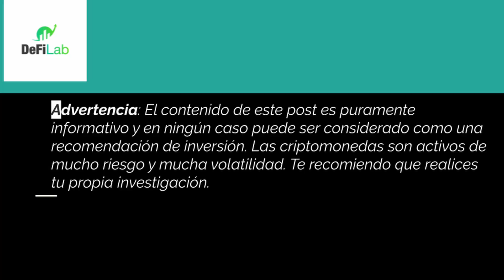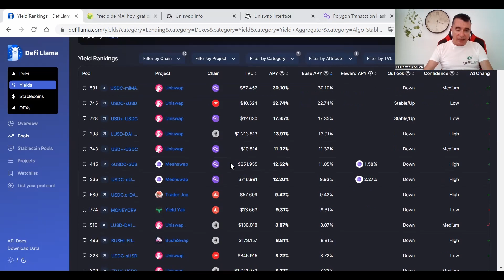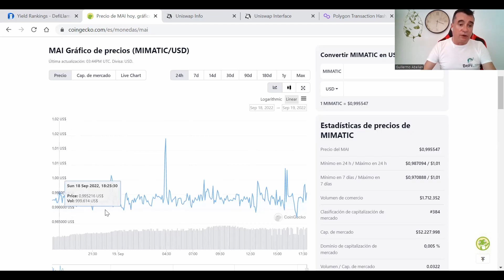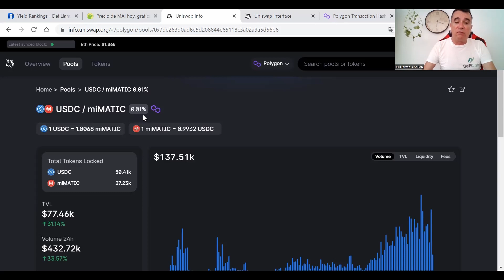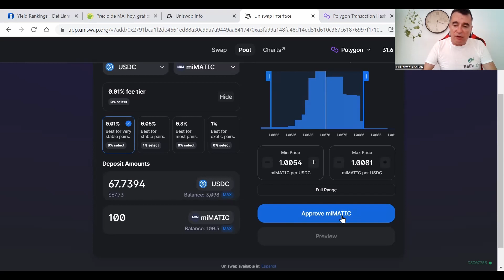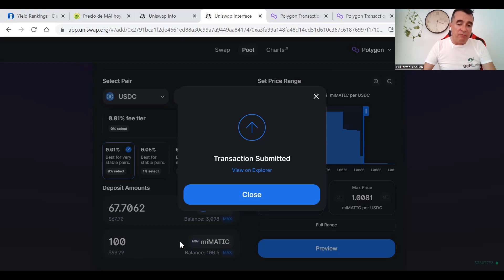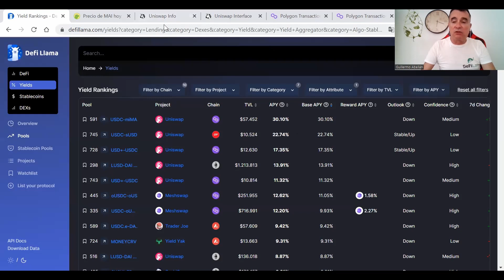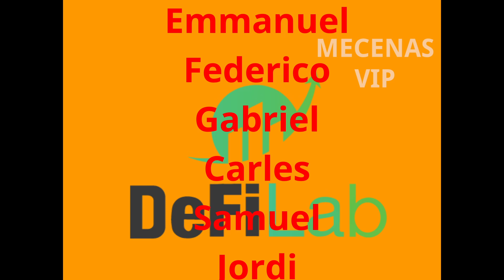🚨 SOLUCIONES PARA COMBATIR LA INFLACION 💥 CON UNA ESTRATEGIA DE INVERSIÓN DEFI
Te mostramos una estrategia de inversión DeFi para combatir la inflación con monedas estables al dólar usando el exchange descentralizado Uniswap V3.

☑️Aprende sobre DeFi con nuestro Curso "Entender DeFi sin morir en el intento"
☑️PLAZAS LIMITADAS
☑️Grupo de Telegram privado en cada edición para preguntas.
☑️Masterclass con personas de los equipos de los protocolos y redes DeFi.
☑️POAP (Insignia NFT de asistencia) a todos los asistentes.
☑️Diploma nominativo de alumno excelente por superar evaluación.
☑️3 tutorías colectivas (2h de duración cada una), en las que Jordi Gil y yo resolveremos cualquier tipo de duda.
☑️18 sesiones (60m.), que podrás volver a ver en cualquier momento.

Aprenderás y te formarás en como rentabilizar tus criptomonedas utilizando diferentes protocolos de finanzas descentralizadas conociendo los riesgos y las ventajas.

00:00 -- Elegir estrategia
06:00 -- Ejecutar la estrategia

ADVERTENCIA DE RIESGOS: Este video es sólo un video informativo, nunca recomendamos invertir en alguno de estos protocolos o en ninguna criptomoneda, token o criptoactivo. Por favor realiza tu propia investigación, infórmate y fórmate.

Para aprender mas sobre DeFi aplica ahora a la 13ª edición del Curso  "Entender DeFi sin morir en el intento"
Desde este enlace puedes informarte de todos los detalles del programa y aprovechar nuestra promoción con el 25% DESCUENTO antes del 15 de agosto. PLAZAS LIMITADAS.

DeFi Lab Dao es tú comunidad DeFi de habla hispana